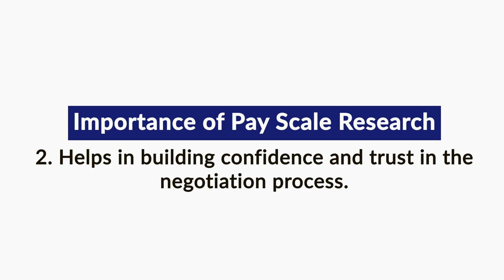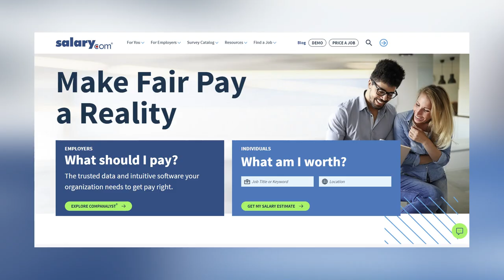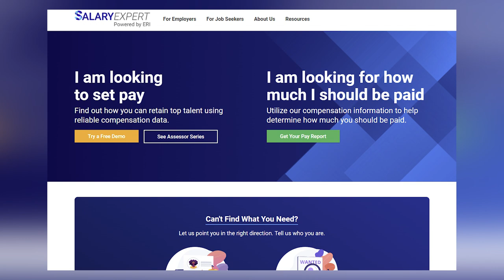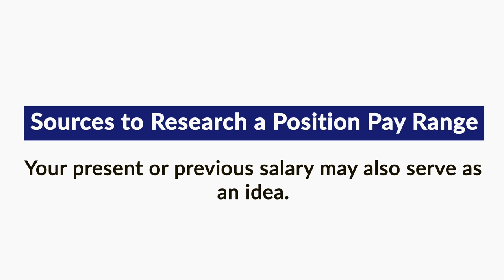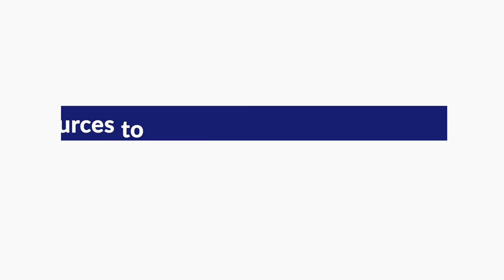How to Research Salary Ranges When Job Hunting in Kenya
Looking for jobs to apply for can require research to help you find a company that meets your needs. An important piece of information to look for is the salary range, which can help you determine whether a position is a strong job option for you. If it isn't readily available, you can find out the salary range in other ways.

We have job search skills course which can help you grow in your career